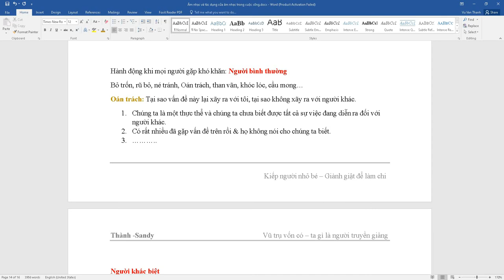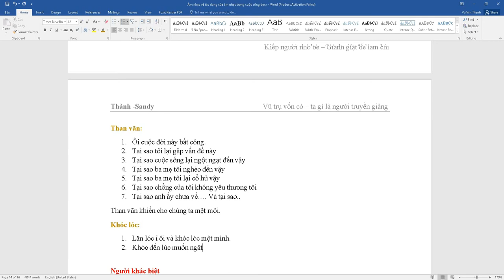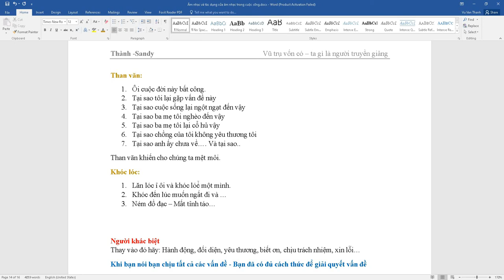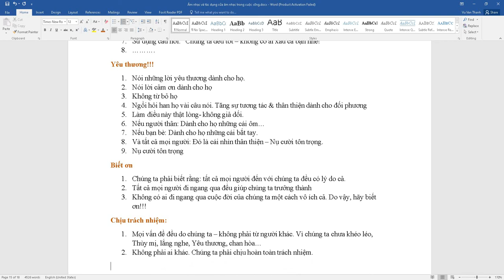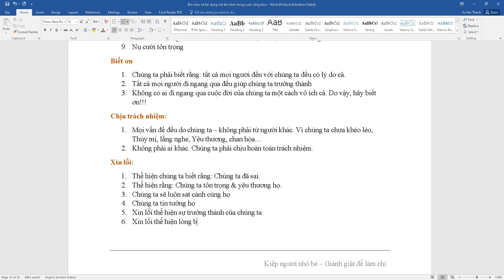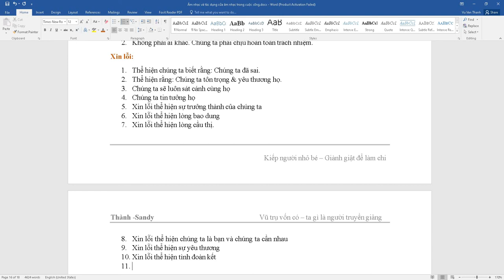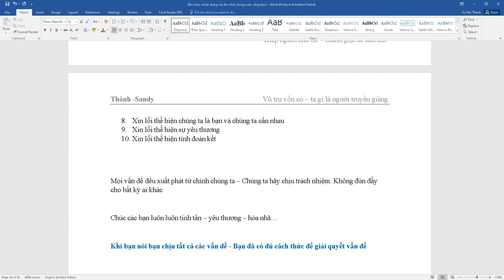Thay vì sợ hãy hãy tìm cách để giải quyết vấn đề